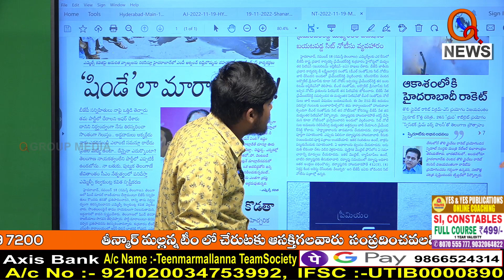Morning News Updates : Dorasani Namasthe Telangana Highlights 19-11-2022 | News Headlines – QNEWS